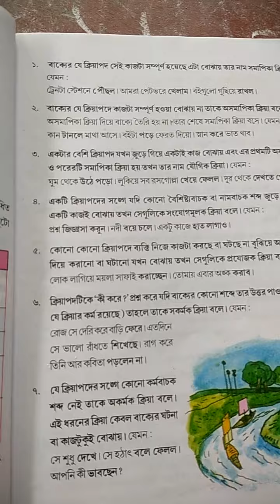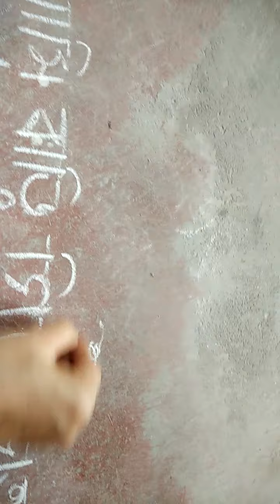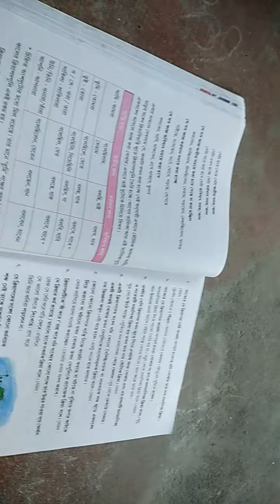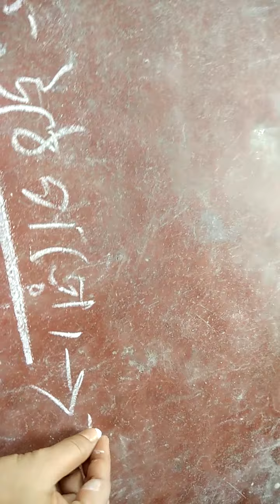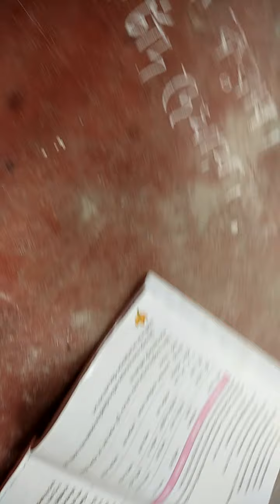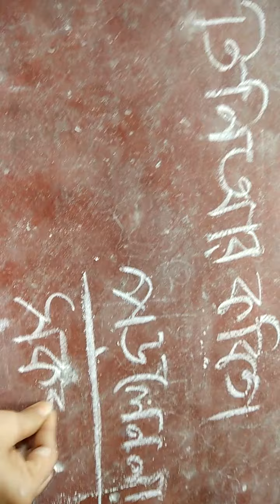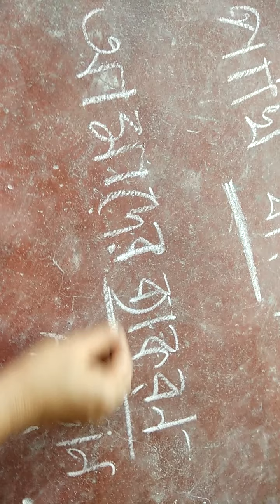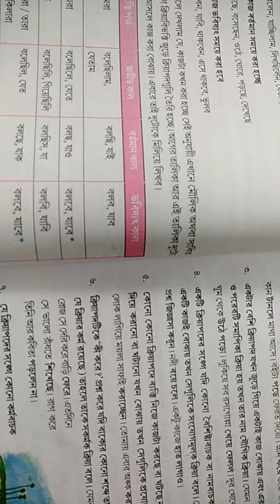CLASS VI । বাংলা ব্যকরণ ধাতু ও ক্রিয়া ।পরের পর্ব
ধাতু ও ক্রিয়া । পরের পর্ব